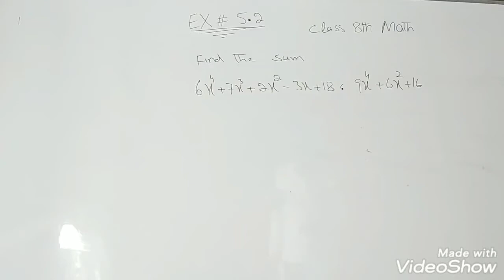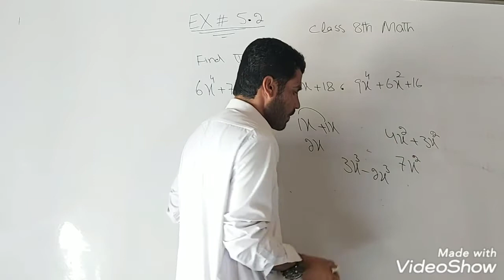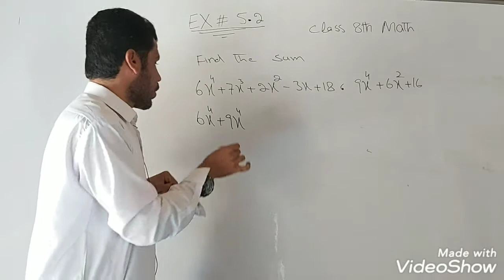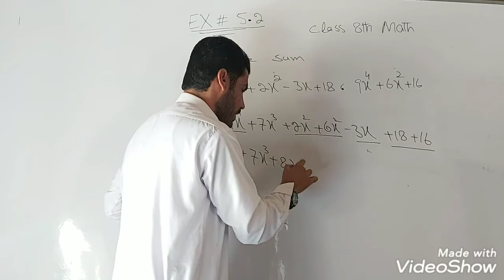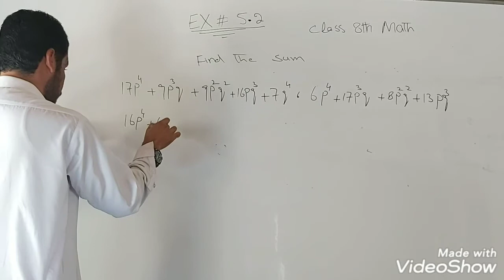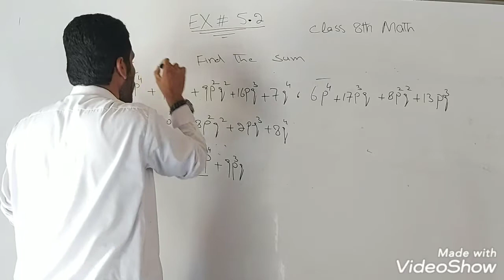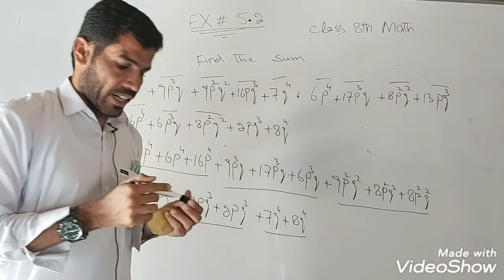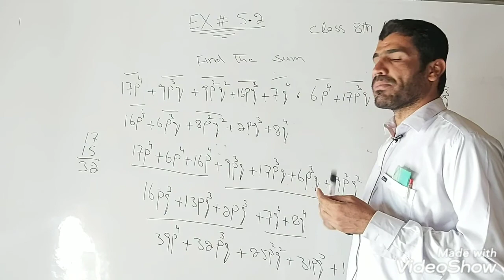BBISE 8th Math, chapter 5,Polynomials, Exercise 5.2, Balochistan Textbook Board Quetta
Balochistan Board of Intermediate Secondary Education Quetta,
class 8th Mathematics,Polynomials chapter,
chapter 5,Exercise 5.2, Question number 1, part number 5,
by Sir Younus Yaqoob
Yaqoobzai Academy Solo Buleda District Kech Turbat Makeran Balochistan